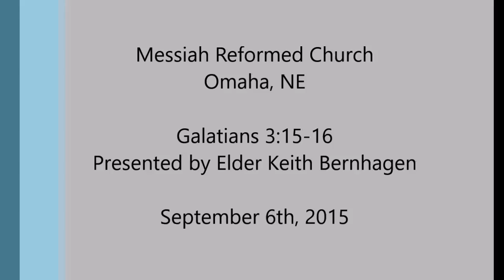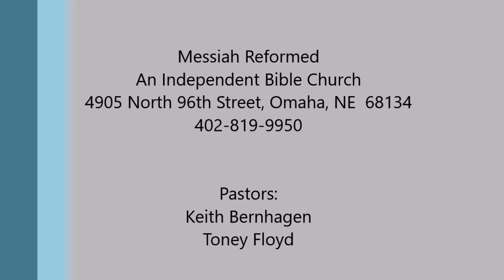Galatians 3:15-18 - Presented by Pastor Keith Bernhagen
Elder Keith continues his study through the book of Galatians.
This sermon is from September 6th, 2015.